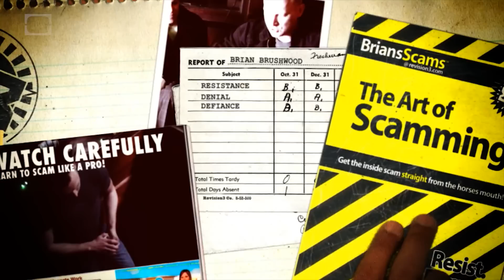The Frozen Arm Challenge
Always be careful when attempting stunts with freezing conditions for prolonged periods of time! Seriously, you can build a snowman, but you don’t want to BE one!

This episode of Scam School was made by:
Brian Brushwood
Jon Tilton
Brandt Hughes
Bryce Castillo
Roberto Villegas

Special thanks to Jason Murphy, Chris Jones, and Will Valle for (almost) freezing their digits off!